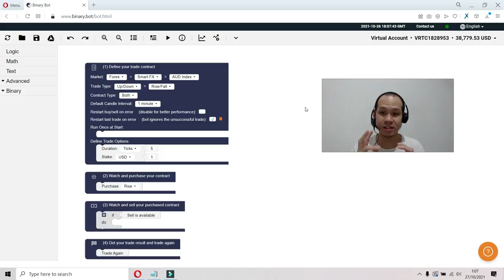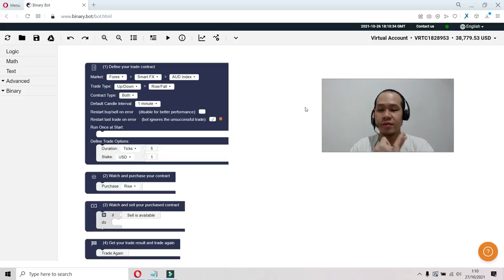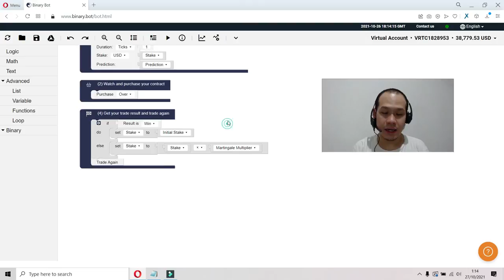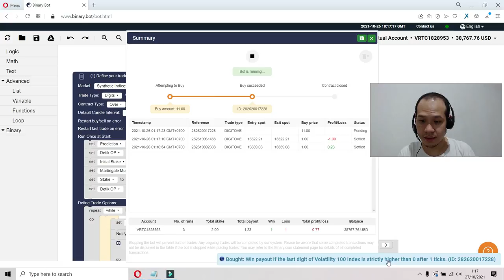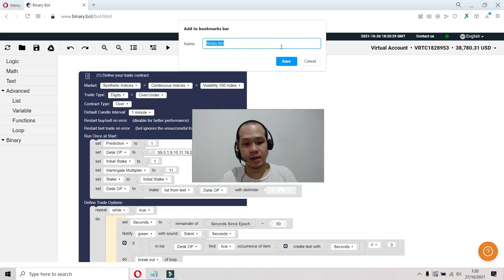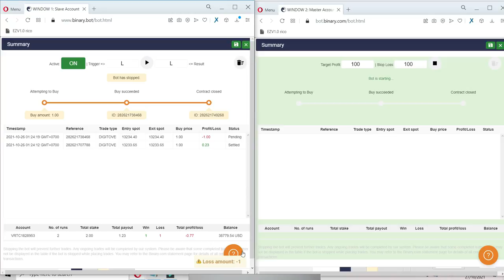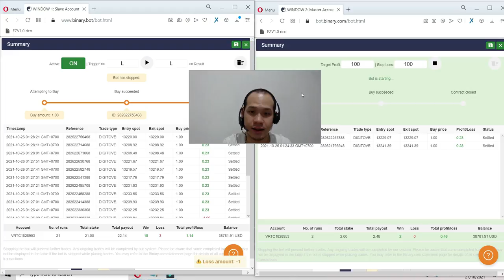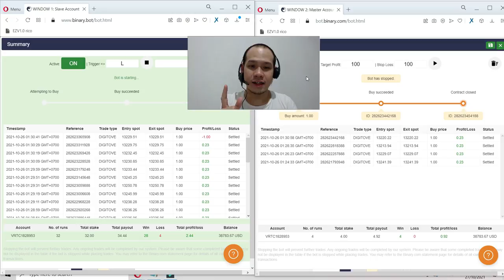Free Download Binary Bot : DIGIT OVER 01 | Double Layer Protection Series | Binary Deriv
Want to order BINARY BOT, MT4, MT5 with your own strategy ? Chat WA 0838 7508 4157

$10 per week (paypal)
idr.100k per week (bca)